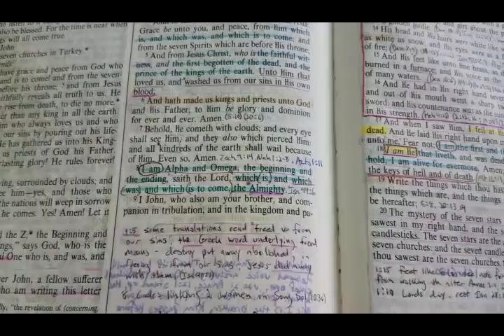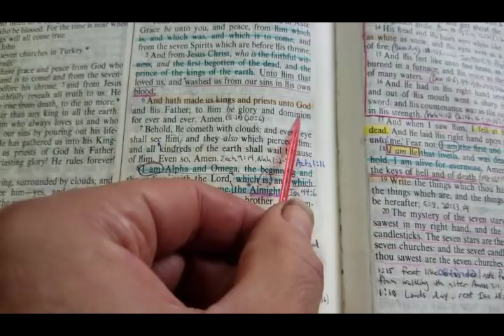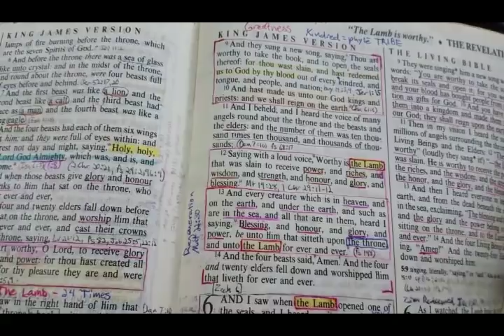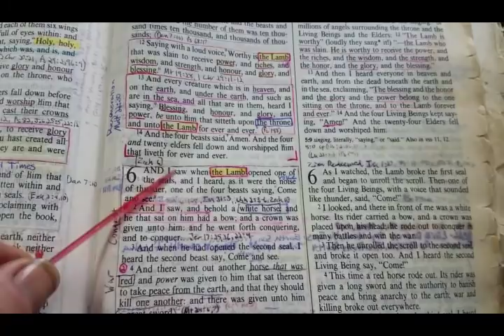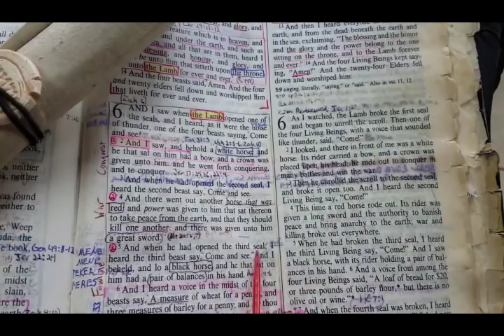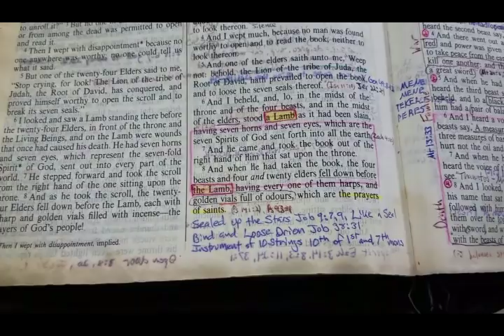Four Horns, Golden Censer, Euphrates Scroll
See Notes in the Pinned Comment.